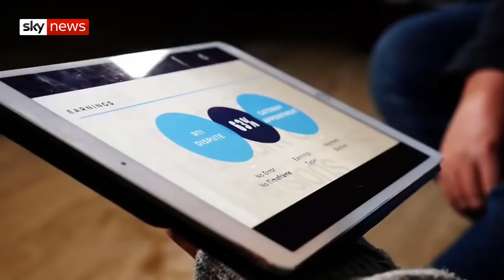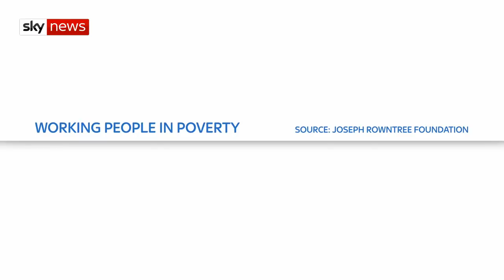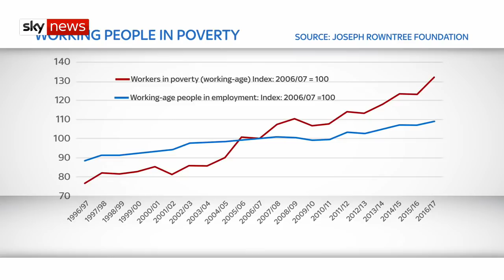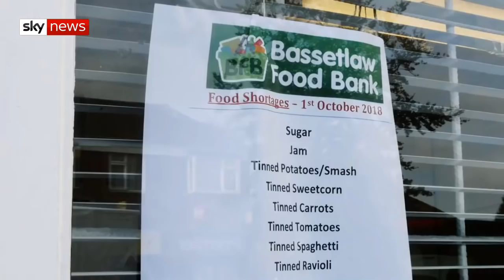agents 'encouraged' to get claimants off phone, mr smith agent of matrix in action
Non-commercial research and private study
You are allowed to copy limited extracts of works when the use is non-commercial research or private study, but you must be genuinely studying (like you would if you were taking a college course). Such use is only permitted when it is ‘fair dealing’ and copying the whole work would not generally be considered fair dealing.

The purpose of this exception is to allow students and researchers to make limited copies of all types of copyright works for non-commercial research or private study. Where the impact is not significant, the use may be acceptable.

If your use is for non-commercial research you must ensure that the work you reproduce is supported by a sufficient acknowledgement.

Universal Credit was meant to simplify benefits and make work pay, but a report from MPs this morning says the system is causing "unacceptable hardship" to many claimants.

This conclusion is supported by a call centre agent who handles people's claims - he has told Sky News, staff were discouraged from helping claimants and urged to get them off the phones as quickly as possible.

The government has already delayed its plans for a wider rollout of Universal Credit and is under pressure to drop it altogether.

Sky's politics and people correspondent Nick Martin has this Special Report.

original report:-